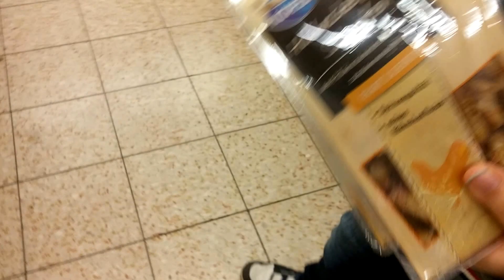Wir waren einkaufen | Monas Welt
Meine Kamera